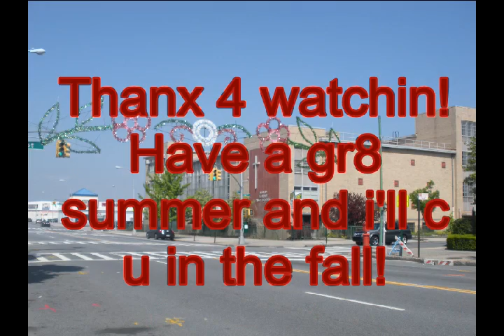Freshman Year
Montage of freshman year. Hope you enjoy. Stole some pics off of facebook so thank you 2 those people: Sarah Gabriella Lauren Miranda and Manahel